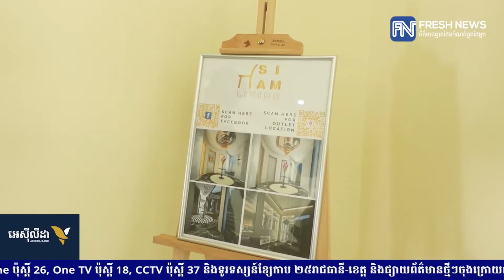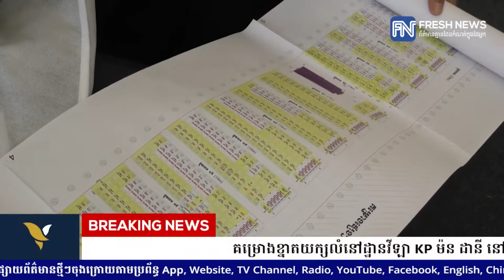គម្រោងវីឡាទោល KP Developer មានទំហំ​ 125 ha មានការបើក​សម្ពោធហើយ